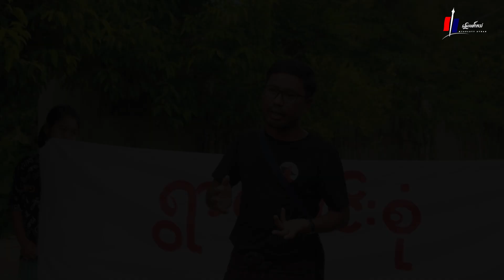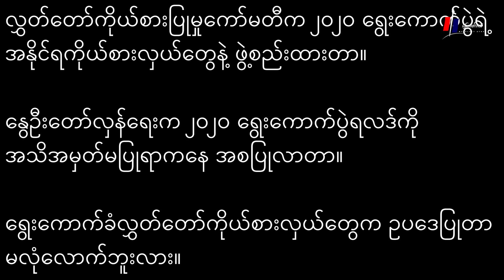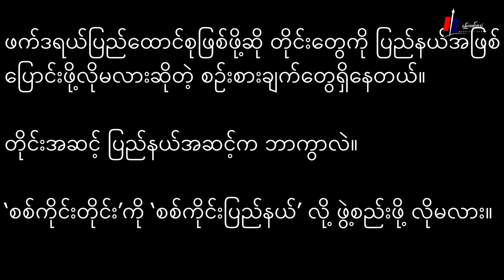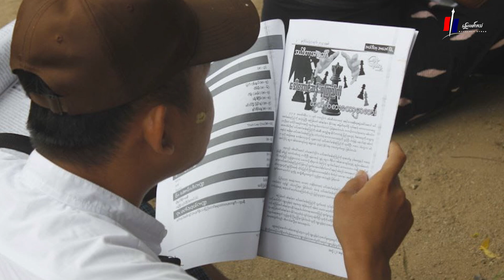“ရွေးကောက်ပွဲရလဒ်ကို အကောင်အထည်ဖော်နေတာ မဟုတ်ပါဘူး။ လူထုလွတ်မြောက်ရေးအတွက် တိုက်ပွဲဝင်နေတာ”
“ရွေးကောက်ပွဲရလဒ်ကို အကောင်အထည်ဖော်နေတာ မဟုတ်ပါဘူး။ လူထုလွတ်မြောက်ရေးအတွက် တိုက်ပွဲဝင်နေတာ” (အင်တာဗျူး)

စစ်ကိုင်းတိုင်းလွှတ်တော်ကိုယ်စားပြုမှုကော်မတီက ၂၀၂၃ နိုဝင်ဘာ ၁၇ ရက်မှာ  အတည်ပြုတဲ့ ‘စစ်ကိုင်းဖက်ဒရယ်ယူနစ် ကြားကာလ ဖွဲ့စည်းပုံအခြေခံဥပဒေရေးဆွဲရေး ကြိုတင်ပြင်ဆင်မှုဆိုင်ရာ ဥပဒေ ’ ကို စစ်ကိုင်းတိုင်းဒေသ သပိတ်အင်အားစုက ကန့်ကွက်ခဲ့ကြပါတယ်။

ဒီလိုကန့်ကွက်ရတာနဲ့ ပတ်သက်လို့ စစ်ကိုင်းတိုင်းက မြေပြင်သပိတ်တိုက်ပွဲတွေကို ဦးဆောင်နေသူ ကိုလွမ်းသူကို မြေလတ်အသံက ဆက်သွယ်မေးမြန်းထားပါတယ်။

ဟယ်ရီ
မြေလတ်အသံ